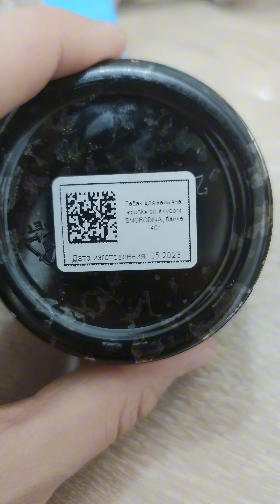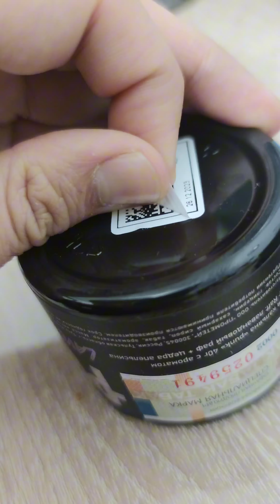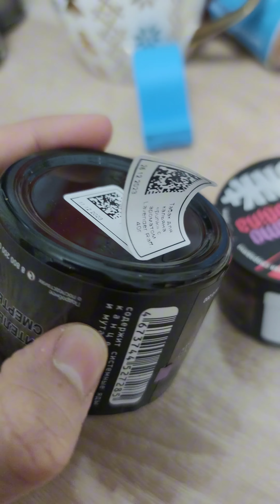Что не так с маркировкой банок табака PUNK?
Интересно мне одному попалось такое или нет?